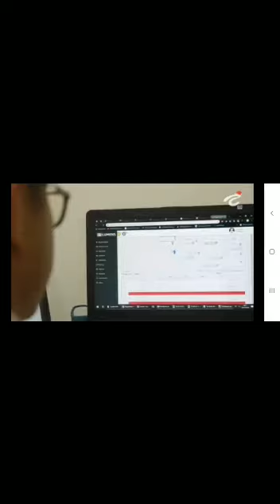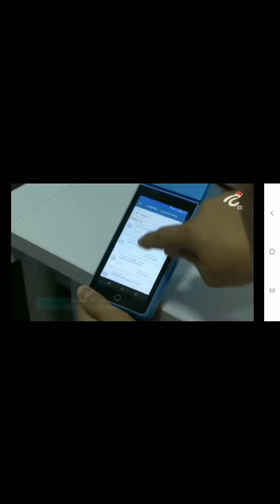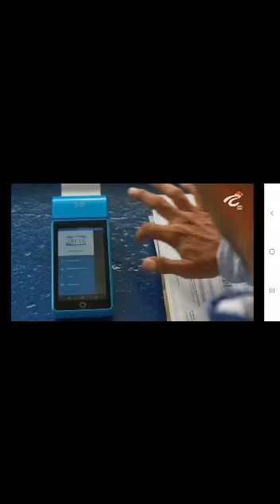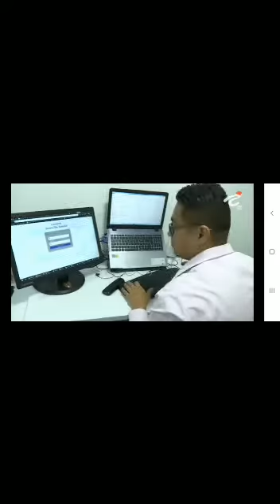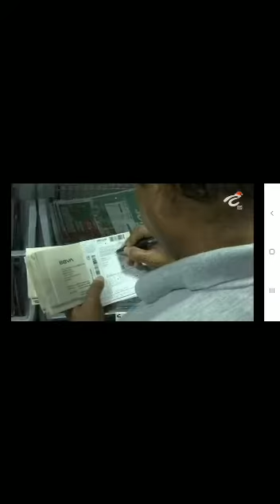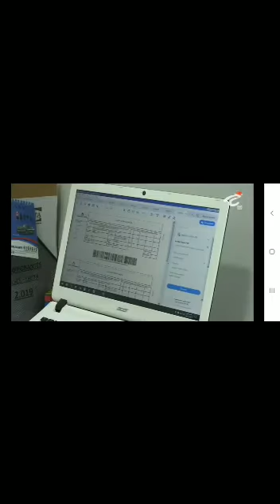Alberto Sierra molina entrevista caribe tic